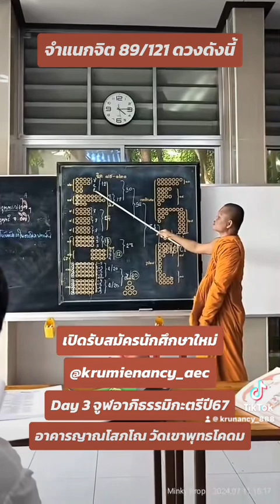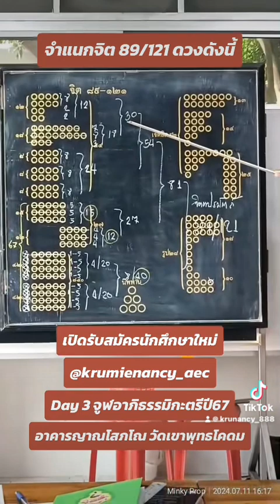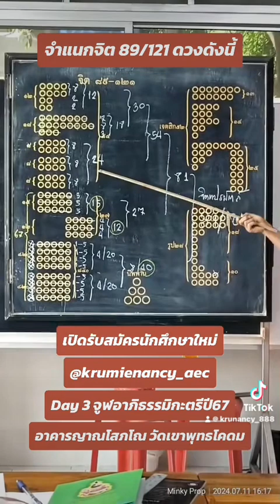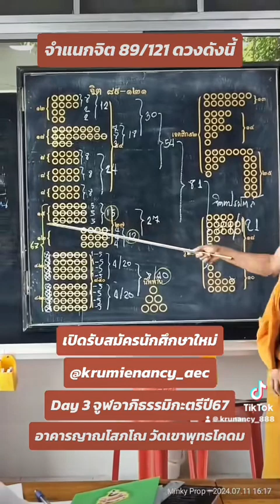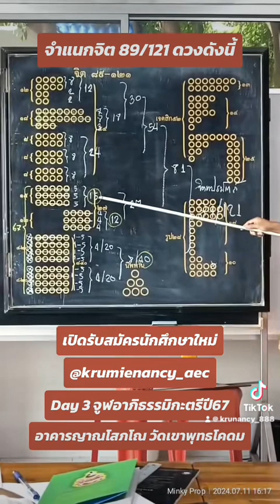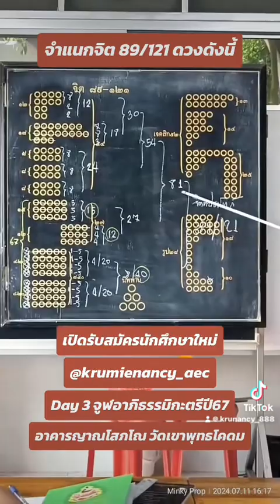Day3 เรียนจำแนกจิต89/121ดวงกับ พระอาจารย์ไพวรรณ์ ชั้นจูฬอาภิธรรมิกะตรีปี67